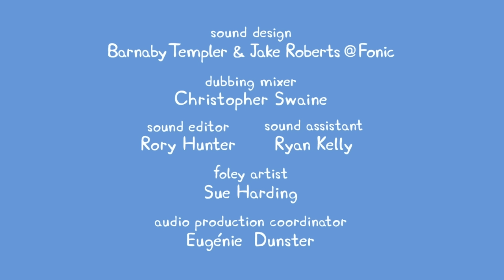Peppa Pig | The Tractor | Peppa Pig Official | Family Kids Cartoon